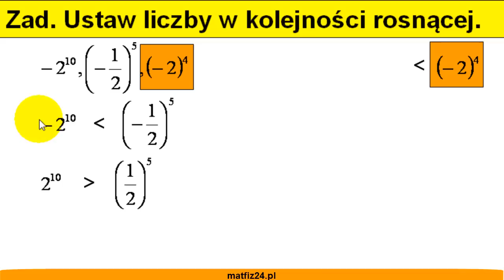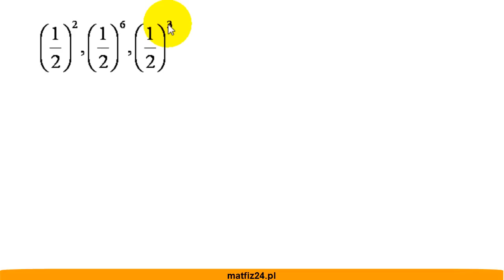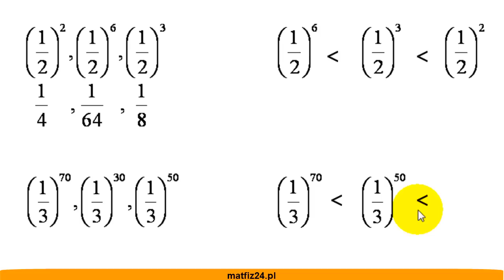Porównaj liczby na podstawie wiedzy o potęgowaniu - Matfiz24.pl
Porównaj liczby wykorzystując potęgowanie. W braw pozorom nie jest to proste zadanie zwłaszcza jeśli występują ułamki ujemne.